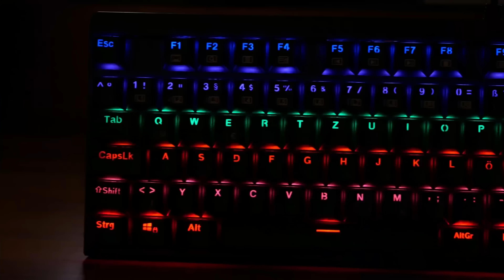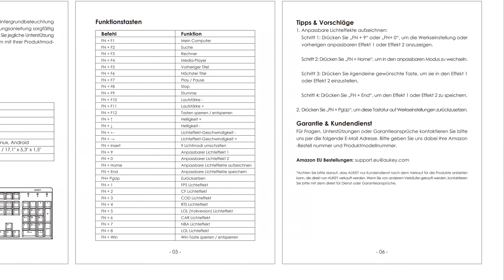Geheimtipp: Günstigste mechanische Gaming Tastatur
Ihr sucht günstige Gaming Tastaturen?

Mittlerweile hat gutes Gaming Zubehör ein Preislevel erreicht, bei dem man nur sagen kann: WOW!
Jedenfalls wollen viele Hersteller uns das so verkaufen ;)

Kann eine 30 - 45 Euro Tastatur was? Und kann es sein, dass diese Teile mechanisch funktionieren? Ist das alles Schlangenöl? Wird der Kunde da aufs Korn genommen? Klingt etwas zu gut um wahr zu sein ist es das normalerweise auch, aber könnte dieses Teil die Ausnahme sein?

Wir haben die Aukey KM-G6 getestet, was wir von diesem Schmuckstück halten? Ihr erfahrt es is im Video!

WICHTIG: In der Tastatur und ihren jeweiligen Rebrands sind keine Cherry MX Blue Switches verbaut. Es handelt sich bei den Switches um sehr gute Imitate, die im Einsatz keinen Unterschied in der Performance erkennen lassen sollten!

►► Wichtige Links ◄◄

     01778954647 Die offizielle The Geek Freaks HOTLINE

►► Schick uns doch was lustiges ◄◄

     📬 Postadresse:
     95305 Kulmbach

►Herzlichen Dank an Rick, für für unsere neuen Grafiken!